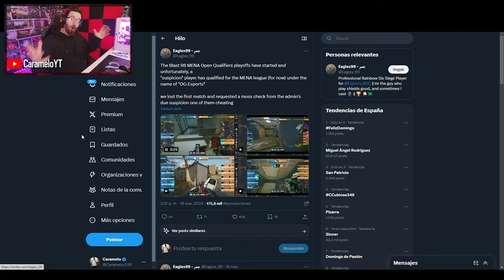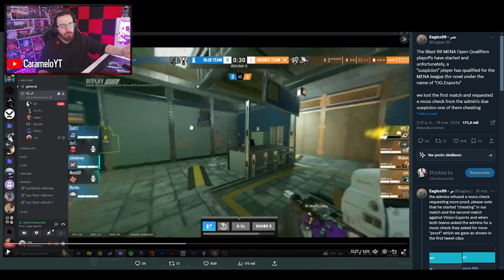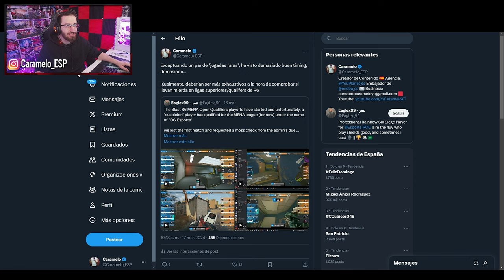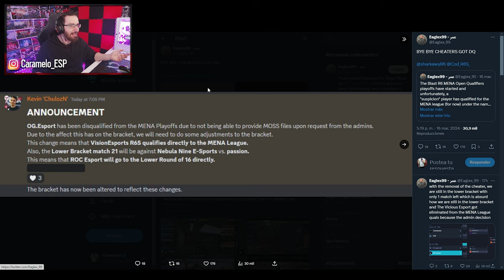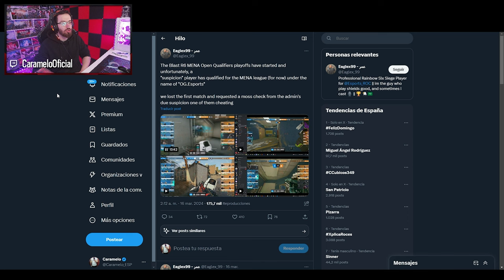¿JUGADOR PRO CAZADO con TRAMPAS? | Exponiendo HACKERS #7 | Caramelo Rainbow Six Siege Gameplay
✅ ¿JUGADOR PRO CAZADO con TRAMPAS? en este Gameplay de Rainbow Six Siege español en la temporada Deadly Omen.